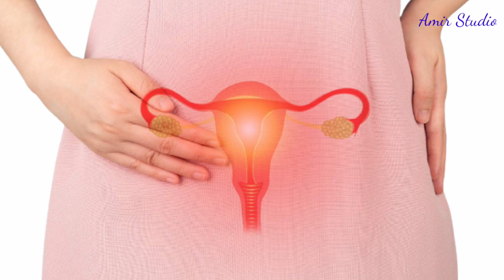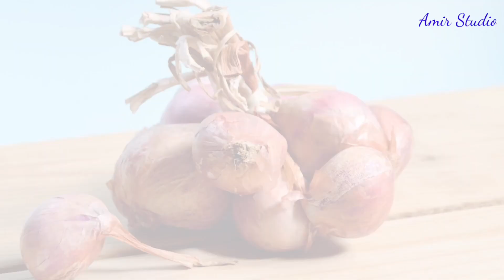Urine infection | Urinary Tracy Infeection | UTI Symptmos Caueses & treatment in urdu \ Hindi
treatment of burning sensation in urine
treatment of frequent urination
Remedy for intermittent urination
Why does urine burn
Causes of pain and burning in urine
Home remedies for burning sensation in urine
Home remedies for frequent urination
urine infection
urinary tract infection treatment
Treatment of burning sensation in urine, whatever else elamat in hindi
Easy and home remedies for frequent urination in urdu
home remedy for burning sensation in urine apart from antibiotic in urdu
Amir Studio